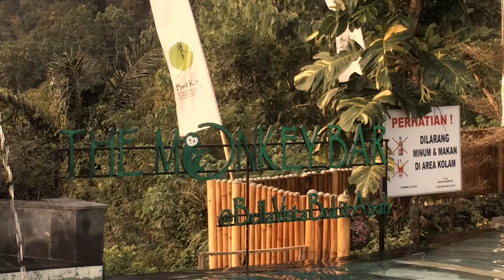Monkey bar The Best Sunset Place In Bali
Monkey bar The Best Sunset Place In BaliMonkey bar The Best Sunset Place In BaliMonkey bar The Best Sunset Place In Bali

Editing By
I Movie on iphone 5S
Take with iphone 5s

Place :
Monkeybar Bali